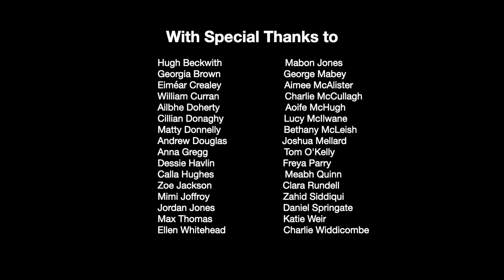ÉRAINNE: A New Musical - Demo #2 - On and On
Here is our second ÉRAINNE online demo release! This time, we've been workshopping a piece for the chorus - have a look at some of what we came up with. We've enlisted 32 performers and musicians from all over the UK and Ireland to help us out, as well as 2 video editing wizards. Hope you enjoy!

A major shout-out to our orchestrator Charlie Perry who has been working immensely hard over the past few weeks helping the score come to life. He is also a multi-talented performer - can you guess how many times he appears on this track? (Hint: listen as well as look)

This song is an explosion of repressed anger and desperation from the people of Dublin in 1920. Near the beginning of our musical, twins Sean and Érainne reach the city and notice the destitution and civil unrest that bubbles underneath the surface. At that time, Dublin held the largest slum in Europe. The people in the song harbour their resentment which transforms into this militaristic and rebellious response.

Music and Lyrics by Matthew Quinn
Book by Emily Oulton
Orchestration by Charlie Perry

Video by Katie O'Toole and Alexi Phillips

Band -
Flute - Andrew Douglas
Clarinet - William Curran
Piano - Matthew Quinn
Keys - Charlie Perry
Guitar - Charlie Perry
Bass - Daniel Springate
Percussion - Joshua Mellard
Violin 1 - Mabon Jones
Violin 2 - Aoife McHugh
Cello - Clara Rundell

Ensemble -
Hugh Beckwith
Georgia Brown
Eiméar Crealey
Ailbhe Doherty
Cillian Donaghy
Matty Donnelly
Anna Gregg
Dessie Havlin
Calla Hughes
Zoe Jackson
Mimi Joffroy
Jordan Jones
George Mabey
Aimee McAlister
Charlie McCullagh
Lucy McIlwane
Bethany McLeish
Tom O’Kelly
Freya Parry
Meabh Quinn
Zahid Siddiqui
Max Thomas
Katie Weir
Ellen Whitehead
Charlie Widdicombe